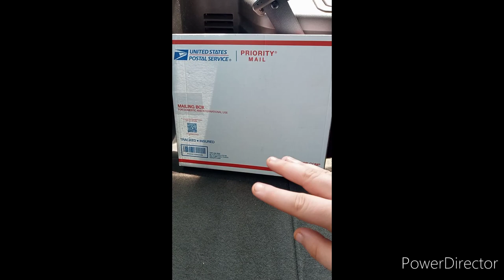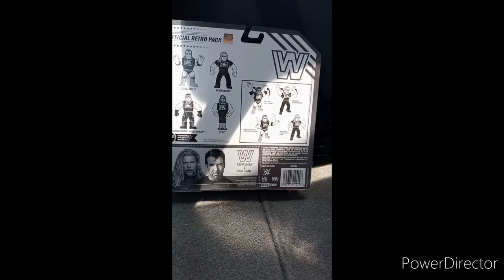Best Of May's Unboxing and Unwrapping Compilation Part 3